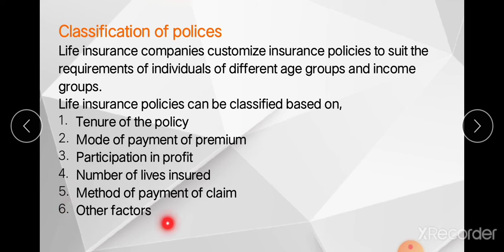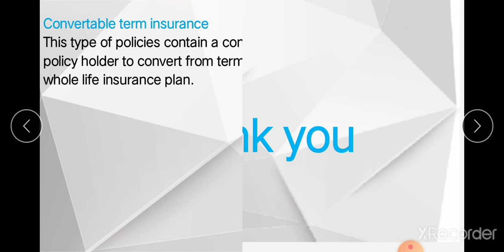Types of insurance. part 3